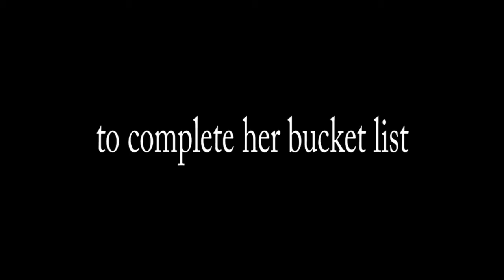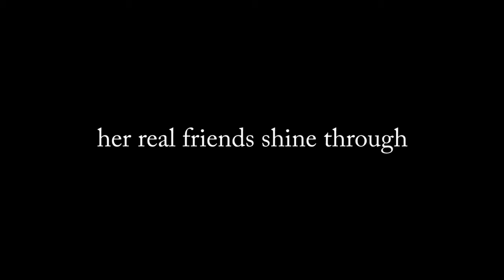"Bucket List" - Reality Show Promo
Prompt: Design a promo video for a reality show series.

Howard W. Blake High School
TV & Film Production
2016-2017